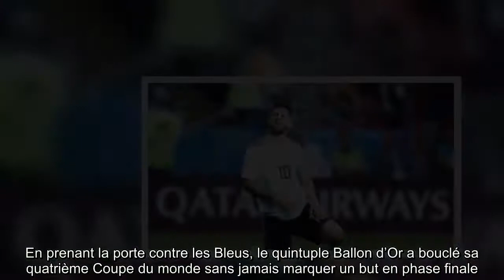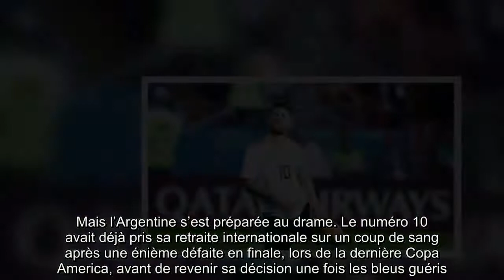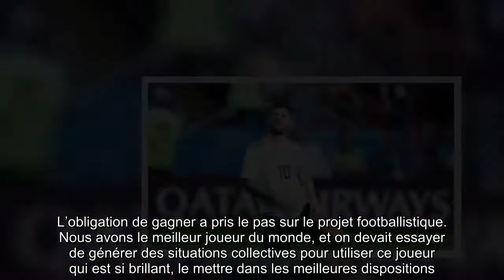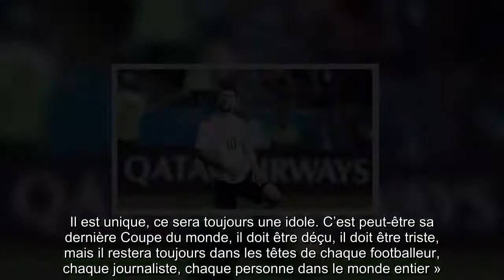Coupe du monde 2018 : «Ce sera toujours une idole», Messi va-t-il arrêter pour de bon avec l’Argenti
De notre envoyé spécial en Russie,  Il y a des statistiques infiniment plus cruelles que d’autres, même quand on s’appelle Lionel Messi. En prenant la porte contre les Bleus, le quintuple Ballon d’Or a bouclé sa quatrième Coupe du monde​ sans jamais marquer un but en phase finale. Voilà. Prenons quelque temps pour réaliser et prolongeons le raisonnement un peu plus loin : le meilleur joueur de l’histoire moderne ne marquera sans doute jamais en phase finale de Coupe du monde. A chaud, Messi a préféré éviter les journalistes et aucune rumeur n’a filtré depuis son entourage. Aguero, son ami le plus proche en équipe nationale, celui avec qui il partage sa chambre : « Il est triste, comme nous tous. Mais il est peut-être un peu plus touché que les autres à cause de toute la pression qu’il a sur les épaules pour faire gagner le titre à la sélection ».  Mais l’Argentine s’est préparée au drame. Le numéro 10 avait déjà pris sa retraite internationale sur un coup de sang après une énième défaite en finale, lors de la dernière Copa America, avant de revenir sa décision une fois les bleus guéris. Tout laisse penser qu’à 31 ans et après quatre échecs douloureux, Messi songe à arrêter les frais. Le contraste entre la jeunesse insolente de Kylian Mbappé et le match sans influence du joueur ultime de la dernière décennie ne joue pas en faveur d’une prolongation inutile des souffrances. S’il a donné deux passes décisives contre les Bleus (enfin, si on compte son tir dévié par Mercado) et réussi un enchaînement fabuleux contre le Nigéria, Messi a joué ce Mondial comme on va au bagne.  C’est le moment où l’on reparlera de Maradona, de Pelé, et de tous ceux qui ont porté leur pays le temps d’une Coupe du monde. Un reproche un peu injuste, franchement. Messi a sublimé une génération moyenne, elle-même trahie par sa classe dirigeante. En excluant 2006, où l’Argentine était encore l’équipe de Riquelme, Le génie de Barcelone a dû composer avec un coach cataclysmique en 2010 et en 2018. Sa seule véritable opportunité de remporter ce fichu trophée, en 2014, s’est fracassée sur la légendaire maladresse d’Higuain dans les grands soirs.  En Russie, l’Albiceleste était trop faible pour espérer quoi que ce soit, et c’est déjà beau qu’elle ait passée les poules. Sampaoli avouait à demi-mot que l’urgence de faire gagner une Coupe du monde à Messi a pu contraindre ses plans, même si les plans en question n’ont ébloui personne : « L’identité de la nécessité a été plus forte que l’identité sportive. L’obligation de gagner a pris le pas sur le projet footballistique. Nous avons le meilleur joueur du monde, et on devait essayer de générer des situations collectives pour utiliser ce joueur qui est si brillant, le mettre dans les meilleures dispositions. Parfois, on l’a réussi, parfois non. L’équipe a lutté jusqu’à la fin, on aurait pu égaliser dans la dernière action ».  Ce qu’il s’est passé pour de vrai. Messi a eu Kanté et Matuidi sur le râble à chaque instant, et il y avait l’Atl